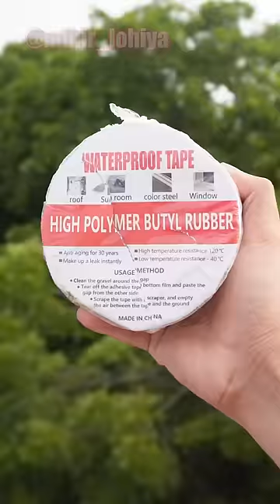I Tried Waterproof Tape 💦